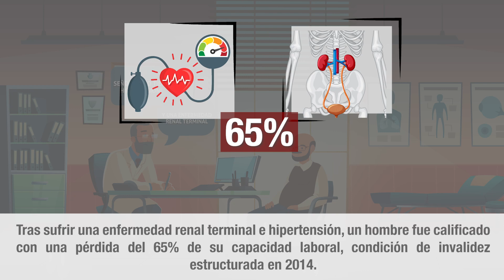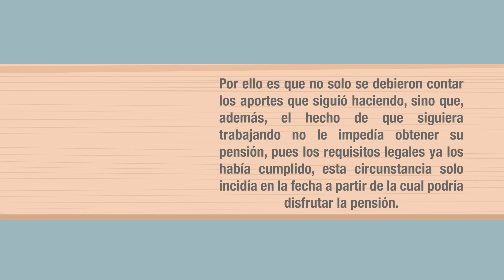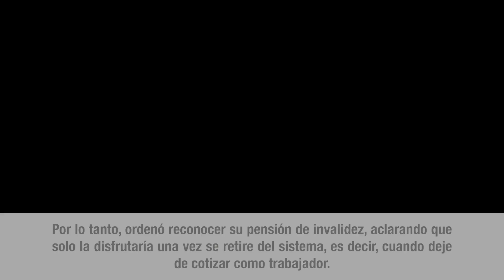Pensión para conductor que siguió trabajando pese a su enfermedad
SalaLaboral concede pensión de invalidez a conductor que, tras perder 65% de capacidad laboral, siguió trabajando. Cotizaciones que siguió haciendo deben ser tenidas en cuenta. Que aún trabaje no impide consolidar su pensión, solo incide en su disfrute